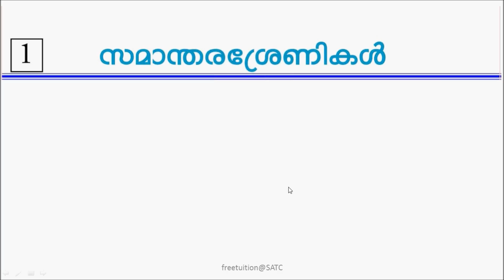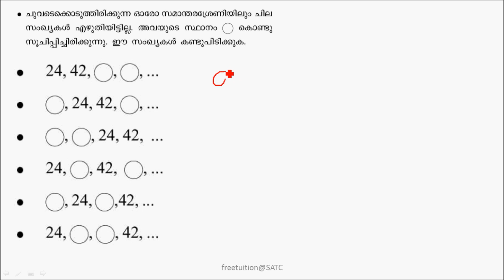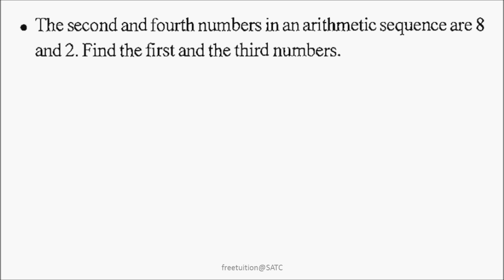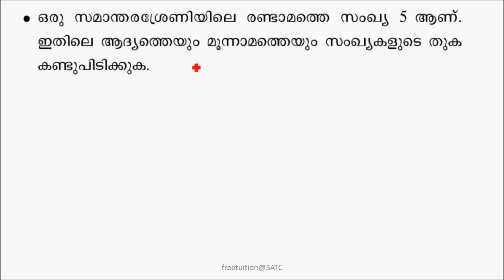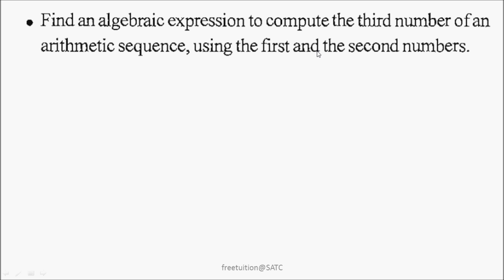More problems Based on 3 Consecutive Terms of an AP Arithmetic Progression- PART-4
It is the continuation of Part 3 more problems , 3 consecutive terms of an Ap
sslc maths class- 10 Kerala state- Part 4 Arithmetic Progression (part 3 continues.More problems...)